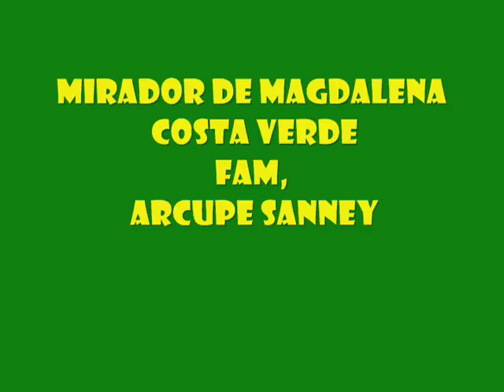MIRADOR DE LA COSTA VERDE EN MAGDALENA-FAM. ARCUPE SANNEY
LINDO LUGARES PARA RELAJARSE.